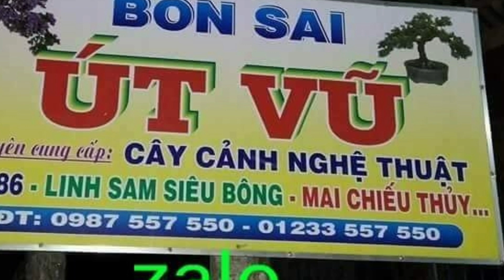vườn nhà cây cảnh bonsai Út Vũ có những gì